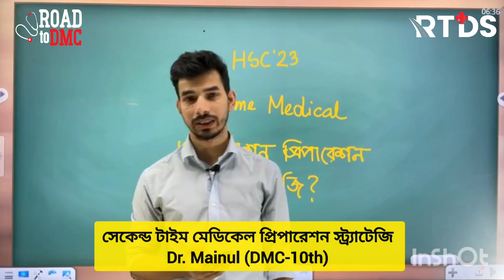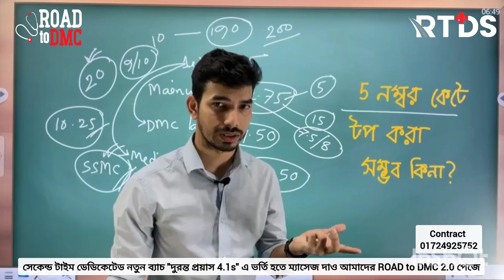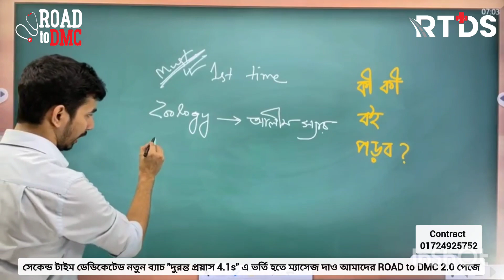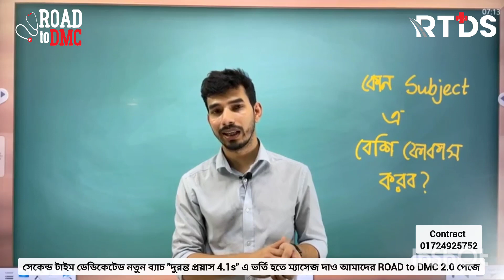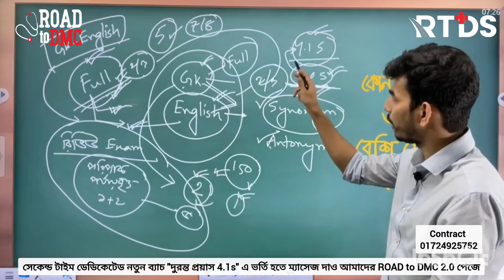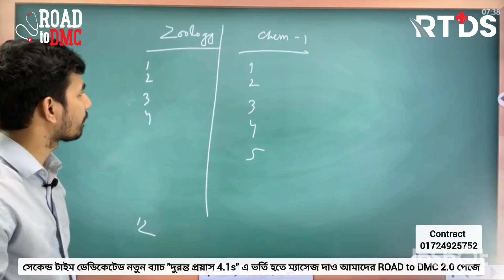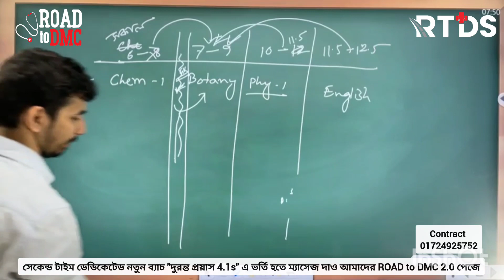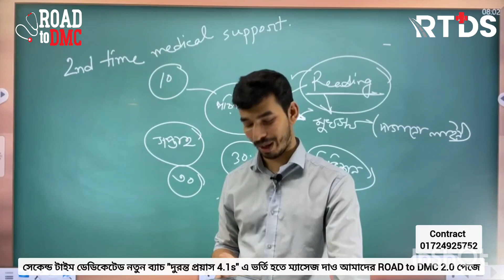২৩ ব্যাচ ll সেকেন্ড টাইম মেডিকেল প্রিপারেশন স্ট্র্যাটেজি ‼️ Dr. Mainul (DMC-10th)।। RTDS